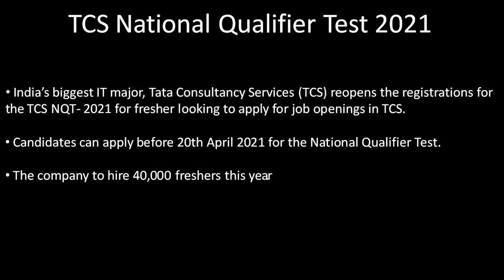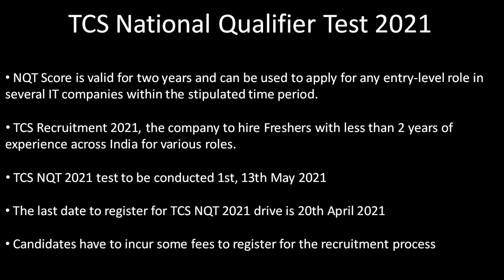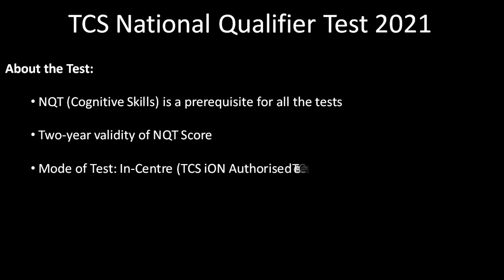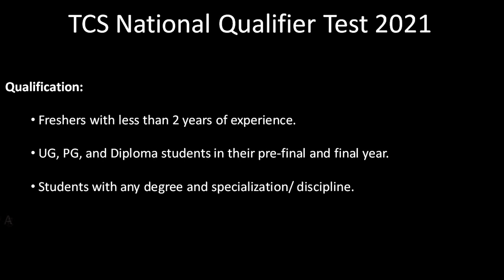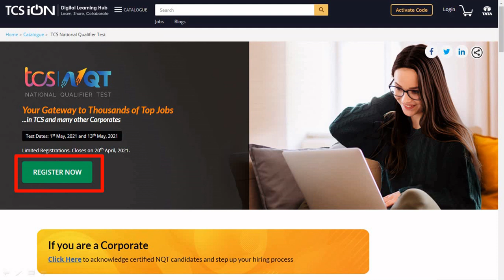TCS NQT 2021 || Freshers Hiring Complete Process: How to apply for NQT, Cutoff Date, Qualification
TCS NQT 2021 | TCS National Qualifier Test 2021: Complete Process: About the Test, Cut off Dates, Skills, Qualification & How to
Register

TCS Reopens Registration For Freshers Hiring Via NQT
India’s biggest IT major, Tata Consultancy Services (TCS) reopens the registrations for the TCS NQT- 2021 for fresher
looking to apply for job openings in TCS.
Candidates can apply before 20th April 2021 for the National Qualifier Test.
The company to hire 40,000 freshers this year.
The National Qualifier Test aims at becoming a common gateway test for several participating corporates for their

fresher recruitment programs
NQT Score is valid for two years and can be used to apply for any entry-level role in several IT companies within the

stipulated time period.
TCS Recruitment 2021, the company to hire Freshers with less than 2 years of experience across India for various

roles.
TCS NQT 2021 test to be conducted 1st, 13th May 2021
The last date to register for TCS NQT 2021 drive is 20th April 2021
Candidates have to incur some fees to register for the recruitment process

TCS National Qualifier Test (TCS NQT) is a multi-level assessment to assess the following competencies and skills:
Competence on the core cognitive processes required for entry-level jobs
Industry-specific knowledge and insights
Specialization on skills required to perform various job roles

About the Test:
NQT (Cognitive Skills) is a prerequisite for all the tests
Two-year validity of NQT Score
Mode of Test: In-Centre (TCS iON Authorised Test Centres)
Candidates with NQT Score will be eligible to apply on the TCS iON Job Listing Portal Apply for any entry-level role

in any corporate with the NQT Score

Qualification:
Freshers with less than 2 years of experience.
UG, PG, and Diploma students in their pre-final and final year.
Students with any degree and specialization/ discipline.
Age limit – minimum 18 years and maximum 28 years.

Post your Queries in comments section & All The Best

Chapters:
00:12 Introduction
01:47 TCS NQT Process
02:27 Skills required for Tcs NQT
03:12 About NQT Process
03:42 Qualification required to apply for TCS NQT
04:20 How to register to Tcs NQT